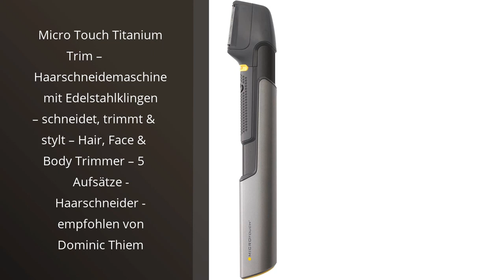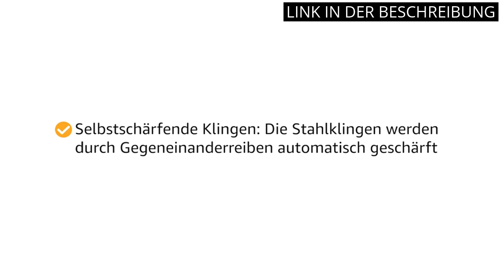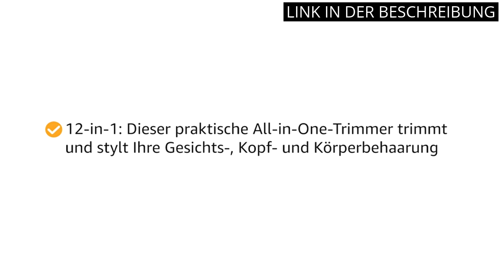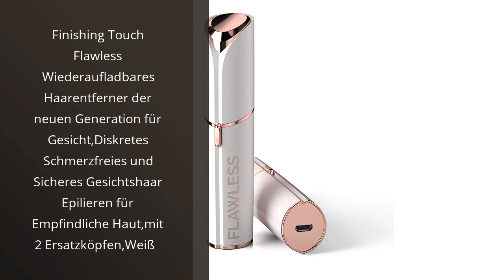MICRO TOUCH: Top 5 Beste Rasierer für Männer: Micro Touch im Vergleich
Mehr Informationen

✋  Hier sind top 5 beste rasierer für männer: micro touch im vergleich auf dem Markt.

🔽🔽🔽 KAUFEN-LINKS MICRO TOUCH 🔽🔽🔽

1) Titanium Haarschneider Herren, Profi USB-Wiederaufladbar Schneidet, Trimmt & Stylt–Hair, Face & Body Trimmer –5 Aufsätze Haarschneidemaschine, grau

2) Micro Touch Titanium Trim – Haarschneidemaschine mit Edelstahlklingen – schneidet, trimmt & stylt – Hair, Face & Body Trimmer – 5 Aufsätze - Haarschneider - empfohlen von Dominic Thiem

3) Philips Multigroom Serie 9000 12-in-1 inkl. OneBlade, Gesicht, Haare und Körper mit DualCut-Technologie (Modell MG9710/90)

4) Remington Barttrimmer Herren MB4700 (digitale TouchScreen-Oberfläche, 0,4-18mm Längeneinstellung, Netz-/Lithium Ionen Akkubetrieb, Micro-USB-Ladefunktion inkl.Kabel) Bartschneider Touch Tech

5) Finishing Touch Flawless Wiederaufladbares Haarentferner der neuen Generation für Gesicht,Diskretes Schmerzfreies und Sicheres Gesichtshaar Epilieren für Empfindliche Haut,mit 2 Ersatzköpfen,Weiß

* Zeitindikatoren (Timestamps) *

00:00 - Intro
00:06 - 1) Titanium Haarschneider Herren, Profi USB-Wiederaufladbar...
00:46 - 2) Micro Touch Titanium Trim – Haarschneidemaschine mit...
01:26 - 3) Philips Multigroom Serie 9000 12-in-1 inkl. OneBlade,...
02:16 - 4) Remington Barttrimmer Herren MB4700 (digitale...
02:59 - 5) Finishing Touch Flawless Wiederaufladbares Haarentferner der...
03:30 - Outro